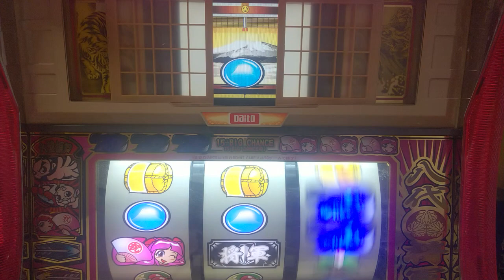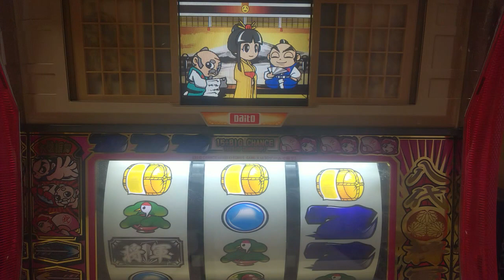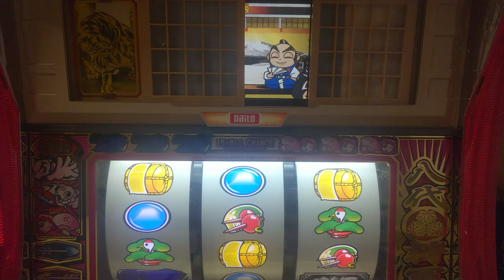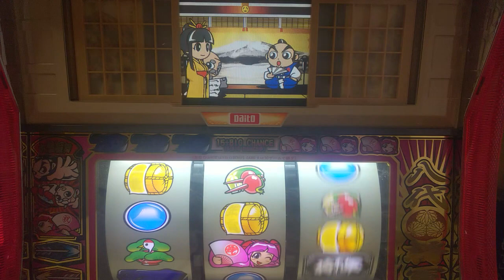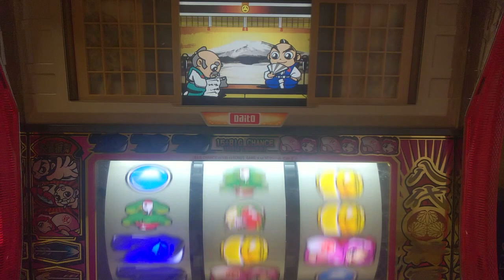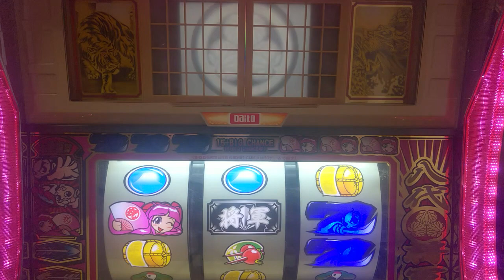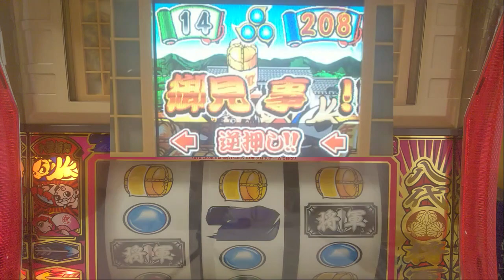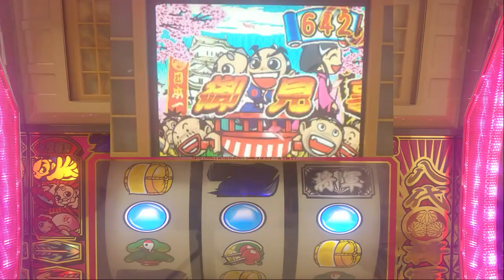パチスロ。4号機、吉宗、設定６当たるまで打つ。パート９７